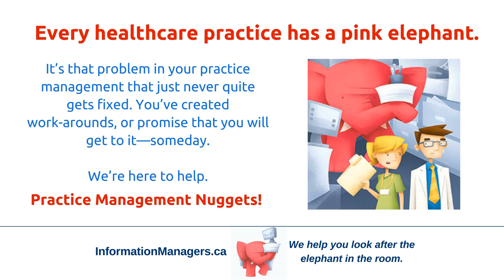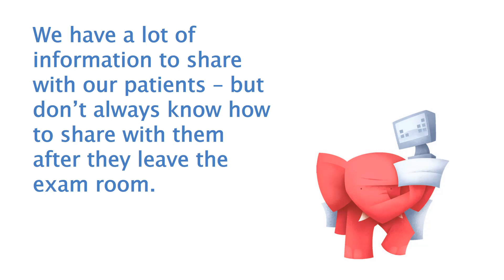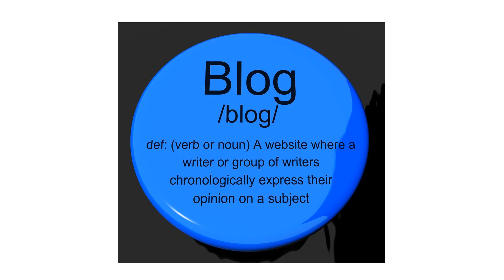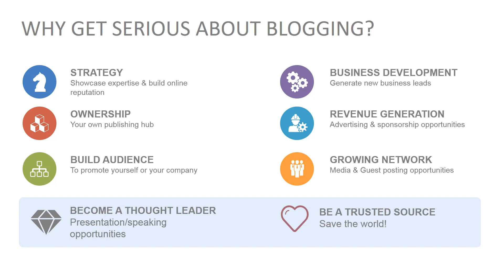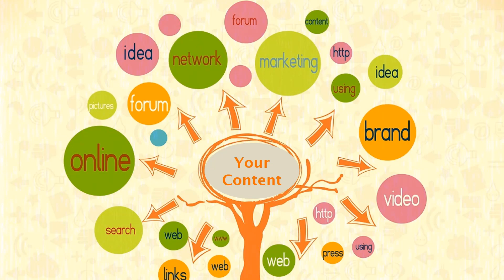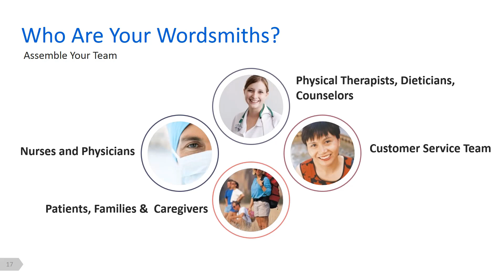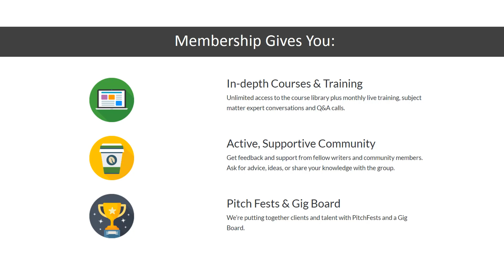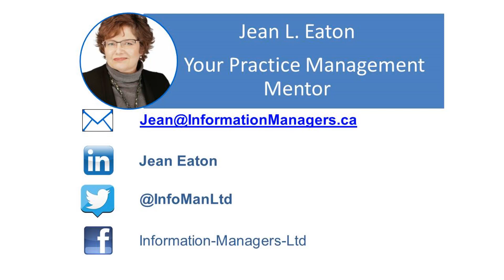Worried About Inaccurate Health and Medical Information Online?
Sign up for weekly reminders about upcoming guest interviews, here: InformationManagers.ca/pmn-podcast

Carol Bush, The Social Nurse, knows how to create healthcare content that supports your healthcare practice. In this Free 30-minute Privacy Management Nugget Webinar Carol Bush will share with you:

**Why should a private practice blog?
**Why get serious about blogging?
**Ideas for your blog.
**Tips to support your wordsmiths and social media managers

If you have been thinking about:
**creating patient education materials adding a blog to your website
then this webinar is for you!

How to Use Healthcare Content to Attract Patients and Improve Patient Satisfaction with Carol Bush, The Social Nurse

Recorded Live Thursday June 1, 2017

Carol Bush is a writer and content strategist. She is the founder of The Social Nurse, a consultancy helping healthcare small businesses and Nurse Entrepreneurs tell stories that matter to the people they need to reach. She is a contributing writer for allnurses.com and an editorial advisor for Oncology Nursing News.

Carol is the Co-Founder of Healthcare Marketing Network.

Webinar Show Notes

1:00:     Welcome, Carol Bush, The Social Nurse

4:30:    Patients want healthcare information and will go to Dr. Google to get it.

6:50:     You are the subject matter expert

7:05:     Pink elephant in the room

9:00:     Carol’s #1 Tip

9:25:     What is a blog?

11:52:   Why should a healthcare practice blog?

21:00:   Ideas for blogging

24:00:   Find wordsmiths in your tribe - Thinkers, Feelers, and Doers

30:18: Healthcare Networking Network – from support for your wordsmiths to complete done for you solution! Link Here

35:08:   Free E-Book – 10 Tips to Make Your LinkedIn Profile Rock in 2017!